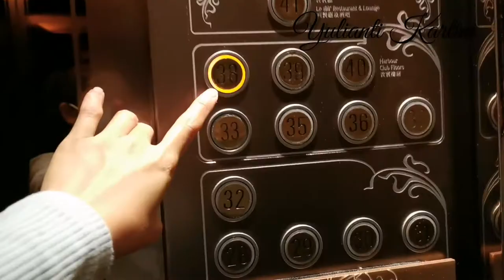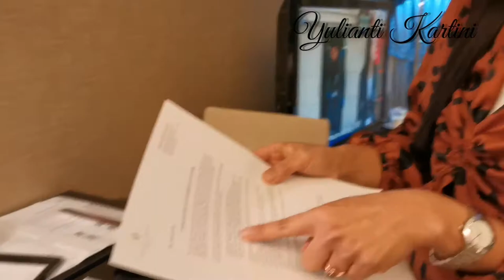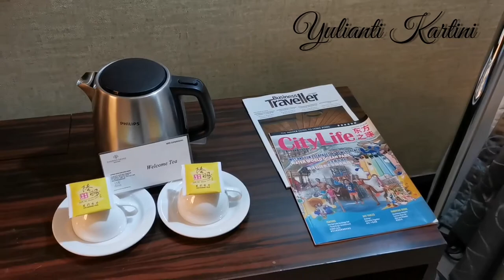Part 1. STAY CATIONS || PHOTOSHOT || HARBOUR GRAND HONG KONG || Yulianti Kartini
Our Stay Cations video for photoshot in Harbour Grand Hong Kong.
We stay in Executive room.
Nice room. With beautiful harbour view.
Very nice stay as usual. The hotel is reasonably priced and conveniently located. Convenient transportation. Excellent Location.

Location : Just 5 minutes walk from MTR Fotress Hill, Exit A.

Very good  recommended Hotel to stay.